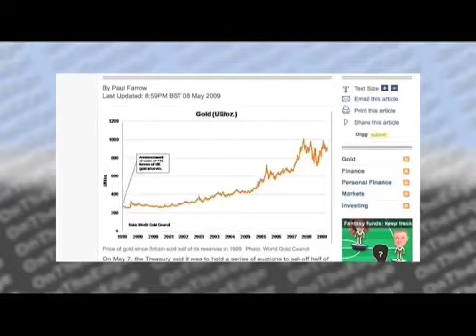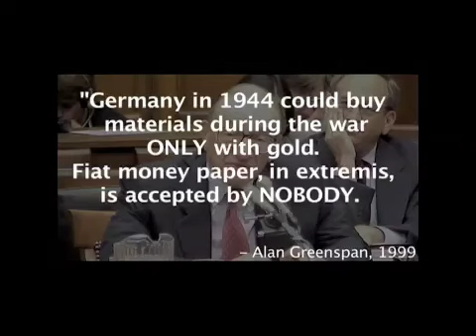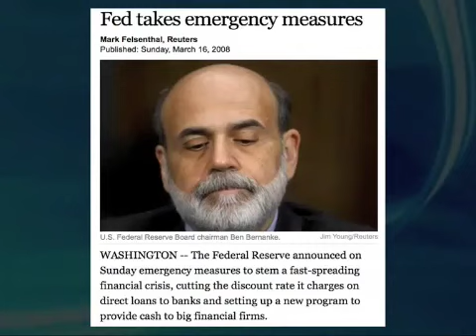Max Keiser - "Brown's Bottom" - (Documentary)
This is a higher resolution version of the documentary, "Brown's Bottom" which aired 07 August 2009